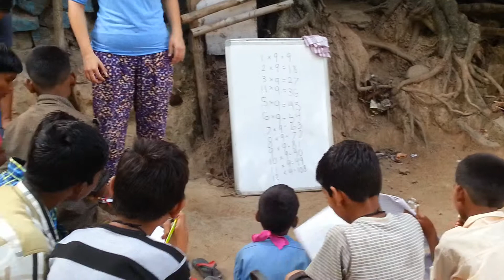Street Children Volunteering work in India iSPiiCE Volunteer in India Reviews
Street Children Programs Volunteering in India, Volunteering in Dharamsala India( iSPiiCE- Integrated Social Programs in Indian Child Education) Volunteer in India summer programs reviews